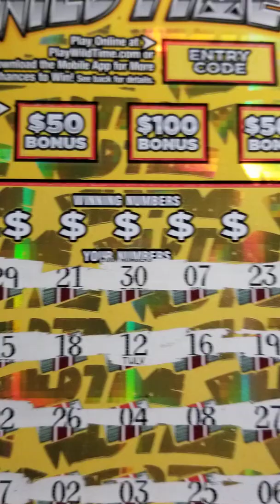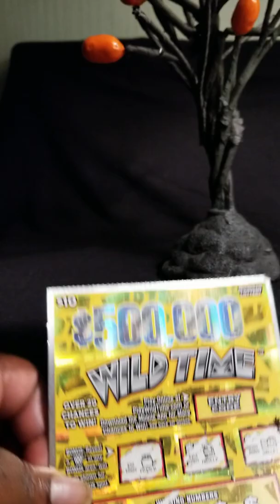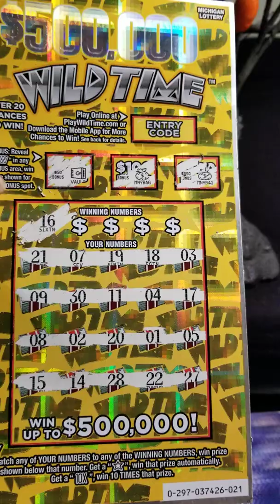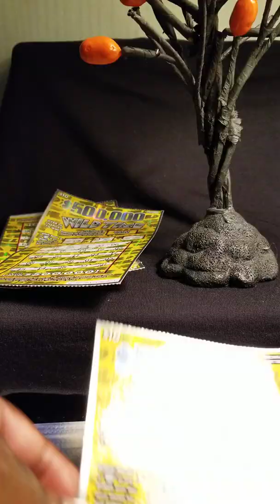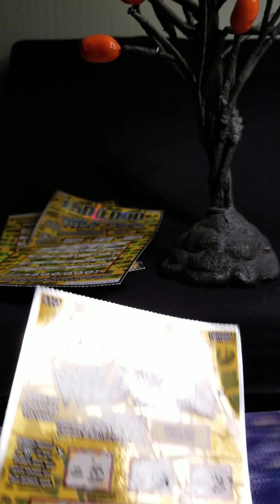Ten Dollar Wildtime Michigan State Lottery Scratch